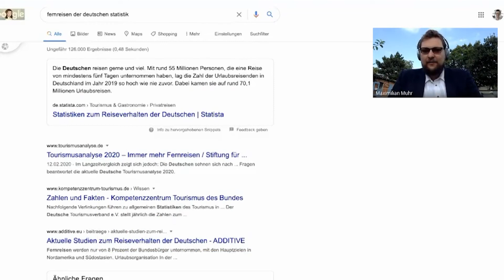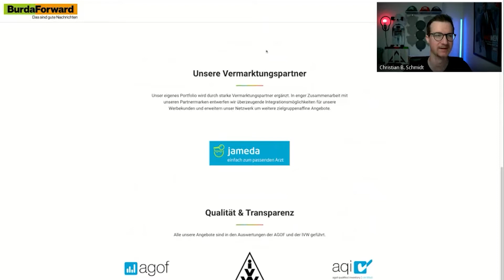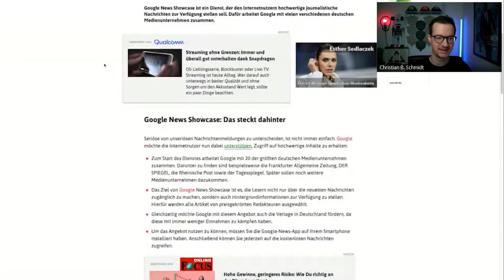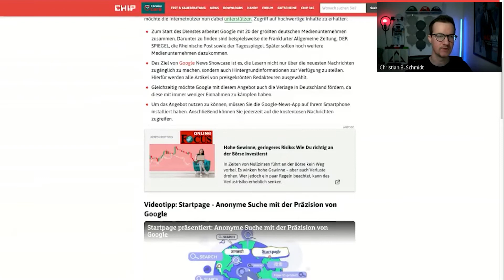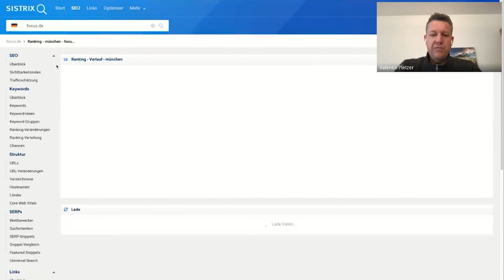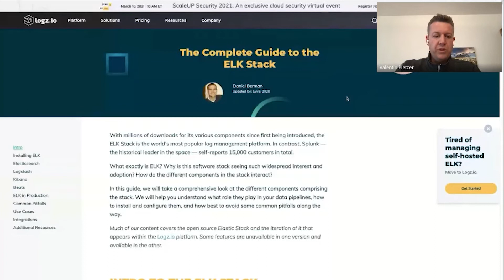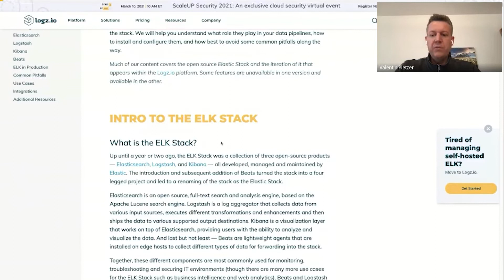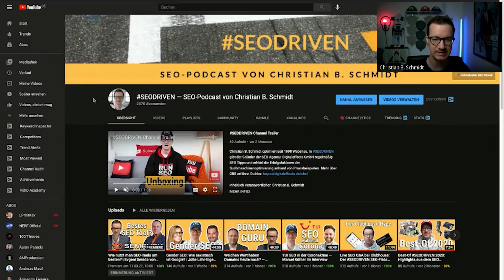Verlags-SEO: Redaktionellen Content mit SEO Traffic monetarisieren | Valentin Pletzer im Interview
Verlage und Google teilen eine Hassliebe. Mit Valentin Pletzer von Burda Forward spreche ich über die Herausforderungen im SEO für redaktionelle Inhalte. Er beschreibt, wie er das SEO Team inhouse organisiert, um bekannte Online-Portale wie Chip und Focus Online erfolgreich zu optimieren. Dabei geht er auch auf die Herausforderungen von tagesaktuellen News gegenüber Evergreen Content ein. Genauso beschreibt Valentin, warum Google Produkte wie AMP, Google News und Discover neben der klassischen Websuche relevant für Verlage sind. Zu guter letzt erklärt er, wie der Editorial Content über SEO Traffic  monetarisiert werden kann.

00:00 Intro & Vorstellung
09:44 Redaktionelle Inhalte für SEO organisieren
13:46 Shopping-Integration bei Focus und Chip
17:19 Welche Google Produkte sind für Verlage wichtig?
25:21 Server-Logfiles für SEO auswerten
32:26 Monetarisierung ohne Paid Content
35:10 Fazit & Ende

Valentin Pletzer ist als Head of SEO bei Burda Forward für die Suchmaschinenoptimerung von namhaften Portalen wie Bunte, Chip und Focus Online verantwortlich. Schon als Schüler beantwortete er Leserfragen bei Chip und gehört somit zu den Urgesteinen des Burda-Verlags.

Christian B. Schmidt optimiert seit 1998 Websites. In seinen Interviews befragt der Gründer der SEO Agentur Digitaleffects andere Unternehmer und Experten zu Trends und Herausforderungen im Online Marketing.